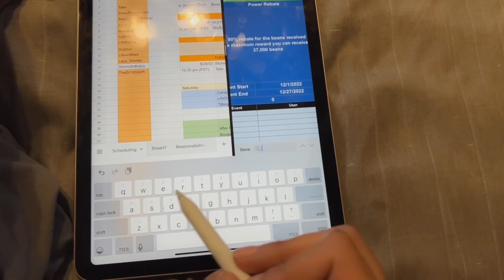Productive Monday cleaning | VLOGMAS DAY: 5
It’s hard keeping a clean home with depression and living with two guys! But I’m trying and hopefully once I clean my place up we gotta keep it clean lol.  Enjoy